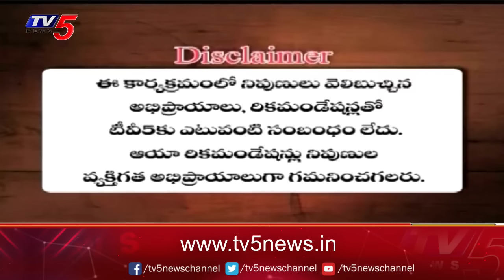Business Breakfast | Stock/Share Market News | 05-09-2024 | TV5 Money